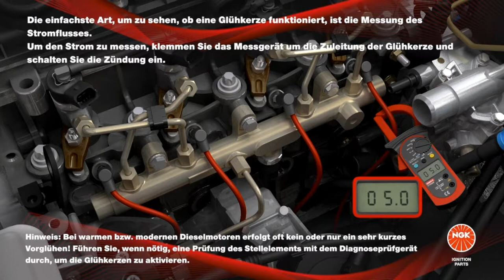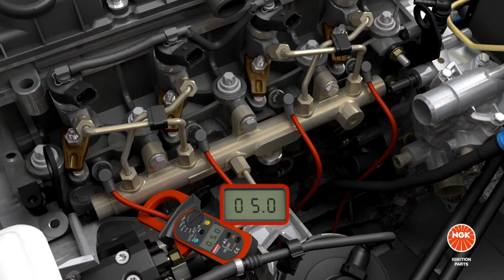NGK | GLÜHKERZENPRÜFUNG by GÖHRUM Fahrzeugteile GmbH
NGK GLÜHKERZENPRÜFUNG

Dieses Video erklärt eine einfache und schnelle Glühkerzenfunktionsprüfung.

▬ GÖHRUM ▬▬▬▬▬▬▬▬▬▬▬▬▬▬▬

▬ Die Fakten ▬▬▬▬▬▬▬▬▬▬▬▬▬▬▬

EIN TEIL DES ERFOLGS:
- Handelstreue
- klare Sortimentspolitik

GÖHRUM Fahrzeugteile GmbH
Ulmenstr. 19
71069 Sindelfingen

▬ Ende ;-) ▬▬▬▬▬▬▬▬▬▬▬▬▬▬▬